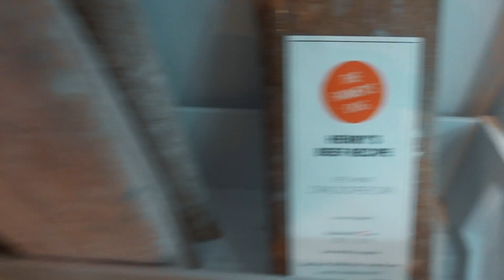El Chefe a BAD IDEA?